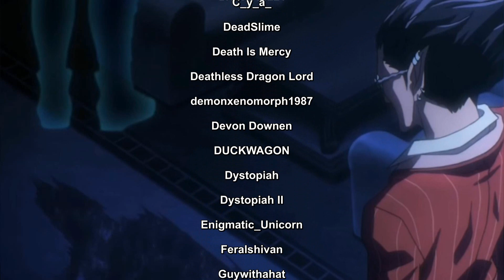Overlord Staffel 4 - Was ist das für ein Ding?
In Overlords 4. Staffel, am Ende der zweiten Episode sieht man ein seltsames Wesen neben Renner. Was ist das und warum ist das da?